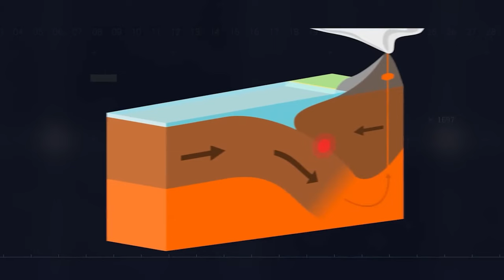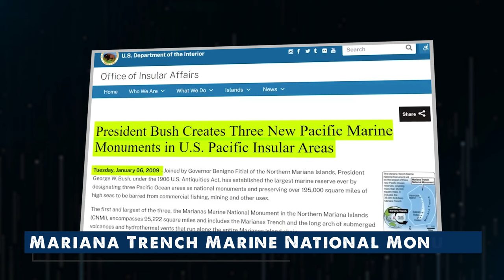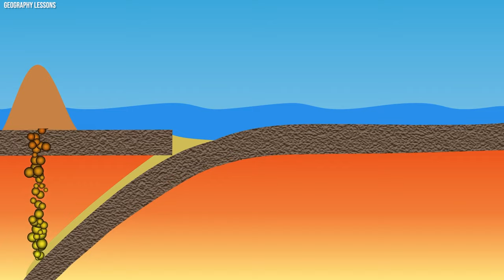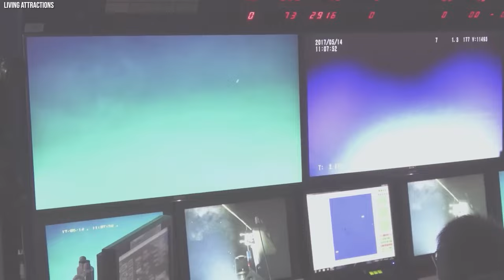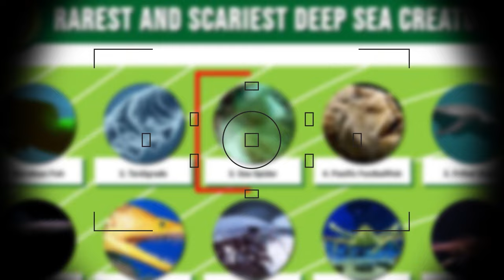Scientist's Just Found A Disturbing New Discovery At Mariana Trench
Diving into the deepest parts of the ocean feels like stepping into a hidden world, almost like going to another planet.
The Mariana Trench is so deep and vast that it makes you realize how small we are compared to the huge Pacific Ocean. It's one location that hides some of the most terrifying mysteries on our planet. It's not just a deep trench; it's a place full of secrets that we're still trying to understand.
Scientists have been interested in this place for a long time due to its abundance of terrifying things. And what they've recently discovered is nothing short of shocking!
So, join us as we uncover the latest terrifying discoveries that scientists have made in the Mariana Trench!